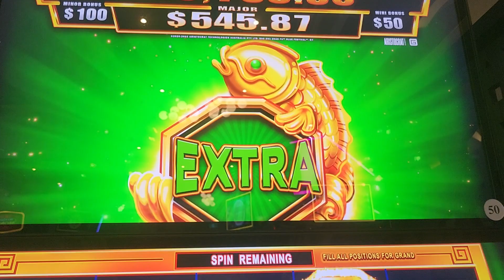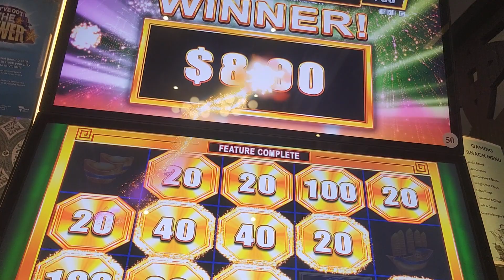extra slot bauzhauzhufu 20231108